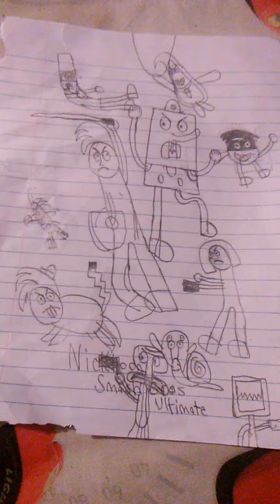Main Theme (E3 2018 Version) | Nicktoons Smash Bros. Ultimate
Nicktoons Belongs To Nickelodeon